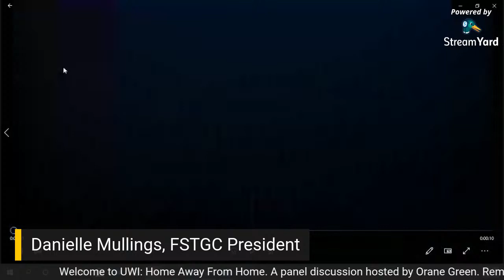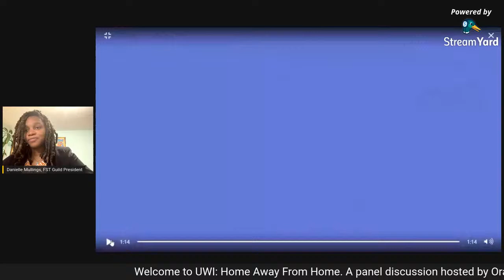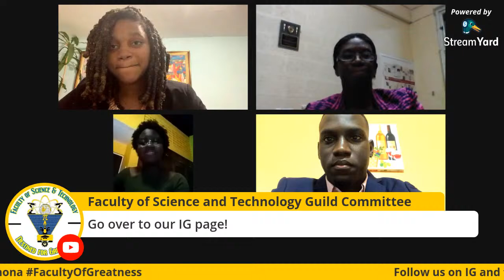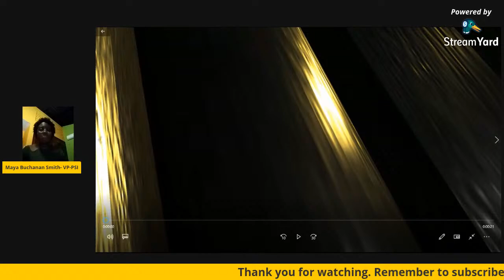UWI: The Home Away From Home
FST Students, join us on this panel hosted by Orane Green, Physics Representative. We plan to cover a wide variety of topics, included but not limited to:
·        Networking with both students and staff
·        Creating opportunities as a student
·        Taking advantage of what the University has to offer
·        Holistic development and balance